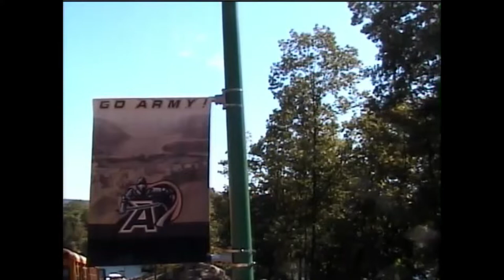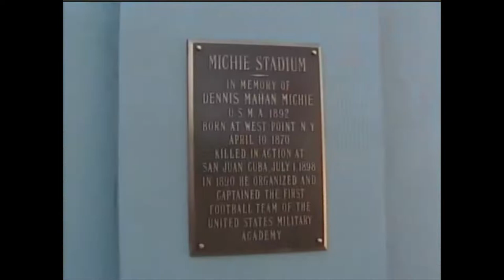West Point Game Day - Army hosts Temple (2007)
Temple at Army on a sunny autumn afternoon in the Hudson Valley. One of the best places to enjoy a college football game. Always a great road trip, this day was near perfect (The only minus was that my alma mater lost). Still, you can't ever feel bad when you get to see the Black Knights at Michie Stadium